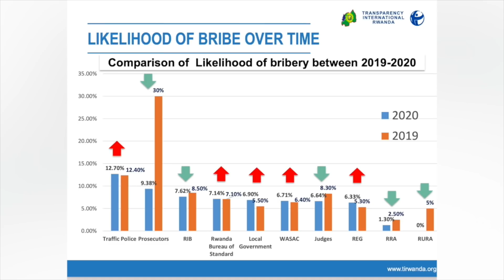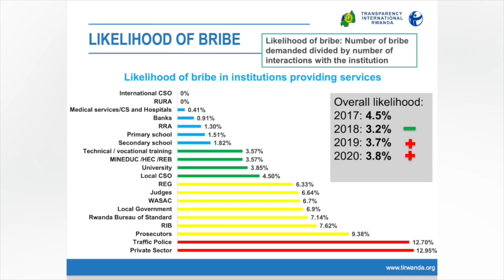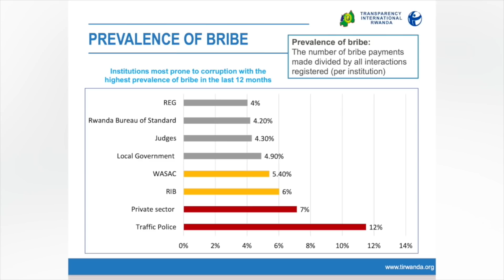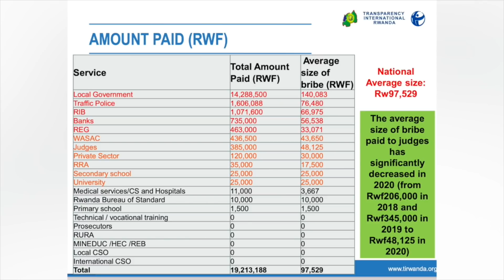Ahabona: Amavubi natsinda biragenda bite i Kigali? | GumaMuRugo bazayongera? | Ubuzima bwo mu mutwe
Dusesengure:

1. Ingamba zo kwirinda

Amavubi natsinda Guinea biragenda bite i Kigali?
Ni izihe nama watanga ku baturage no kubashinzwe umutekano?

2. Inama y'Abaminisitiri izongera iminsi ya GumaMuRugo i Kigali?
Kubera iki ari yego cyangwa oya?

COVID19 n' Ubuzima bwo mu mutwe

Imibare y'abiyahura mu Rwanda yikubye inshuro zirenze ebyiri mu bihe bya COVID19.

Ni iki cyakorwa ngo abantu bigirire icyizere?

Turikumwe NA Dr. Damascène Iyamuremye,
umuyobozi ushinzwe ubuvuzi bw'indwara zo mu mutwe muri RBC.
▪️Ruswa muri Traffic Police, muri RIB no mu bikorera izarandurwa na nde?

▪️Amashuli i Kigali arafunze, uyu mwaka w'amashuri uzabarwa?